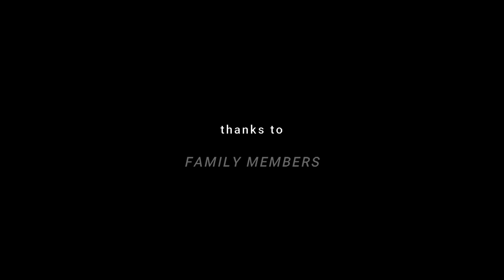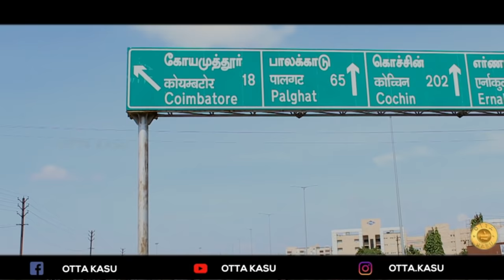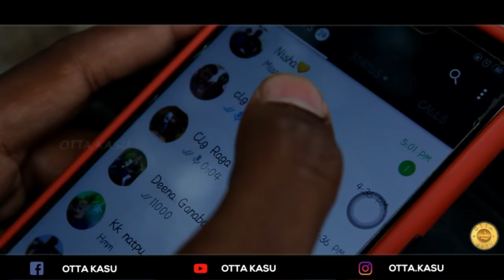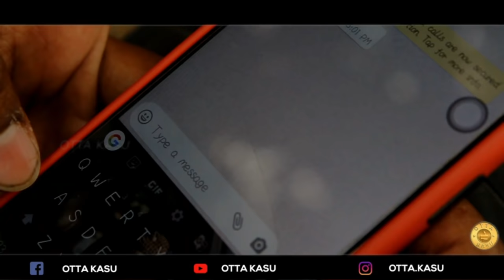NEENDA NAAL KADHAL - 2020 TAMIL LOVE SHORT FILM | OTTA KASU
Tamil Romantic short film,
My First Love Film  "NEENDA NAAL KADHAL"

Director by
M KUMAR

Cinematography
KANAGARAJ KD

Editing
M KUMAR

Title & End credits
PRADHEEP

Asst.cinematography
YUVARAJ

Marketing
INBADHAS

Cast
YEDU KUMAR
NISHA
DINESH KARTHIK
PRIYA

UMA